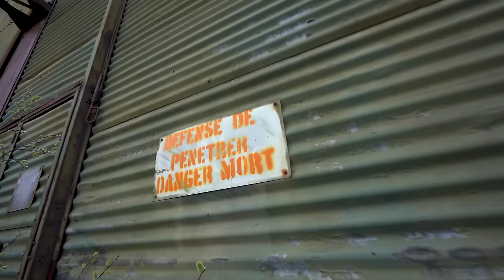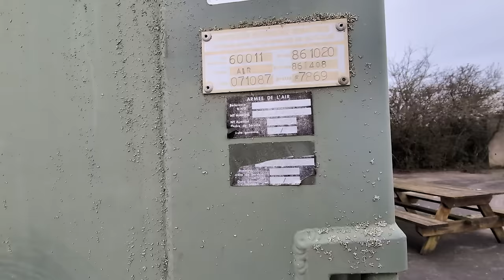PANZER & MILITÄRFAHRZEUGE AUF DIESEM GEHEIMEN NATO STÜTZPUNKT ENTDECKT!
Trinkgeld geben?

Uns einen Wunsch erfüllen?